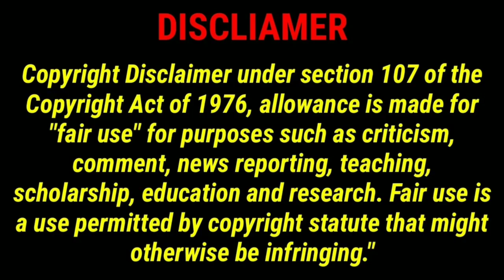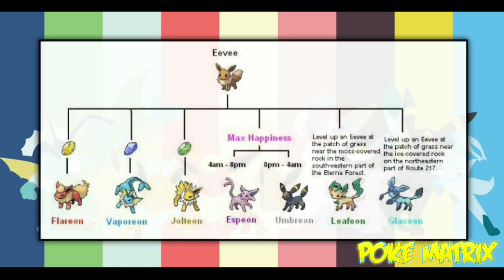Can eevee evolve into any type by itself| All Evee Evolution Explained in hindi |eevee new evolution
Amv credit
POCKET MONSTER X

Boy infintz

You can flow me on instagram 🤓.

come on discord for more fun 😁

__Tags🔑

POKÉMON THEORIES IN HINDI
Logics behind Pokémon power
Legendary power explained Hindi
Creation trio Pokémon explained
Pokémon
Pokémon mystery
Pokémon in Hindi,
Pokémon theories,